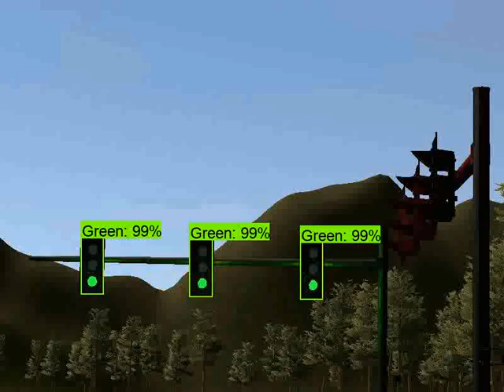Traffic light Classifier check